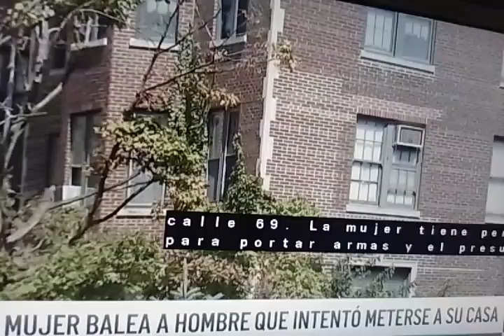Chicago- mujer balea hombre que intentó meterse a su casa.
Ella tenía licencia, de portación de armas.